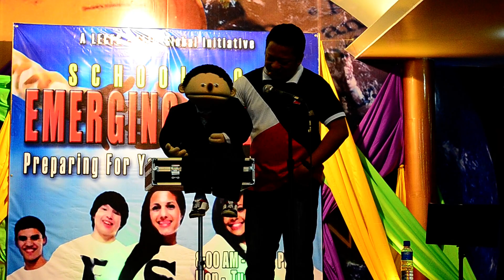Ang Kuwento Ni Lolo - Ruther & Titoy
Ruther Urquia brings his puppet 'Titoy' help drive home a funny but insightful message.